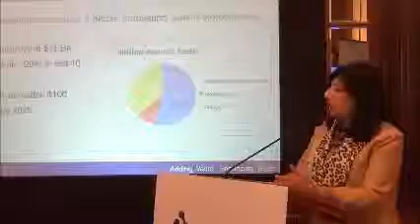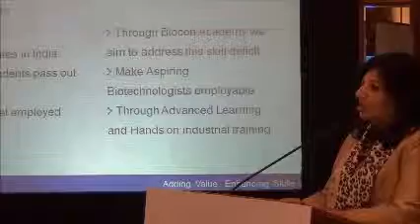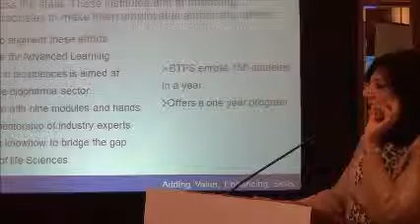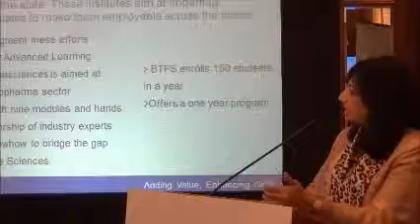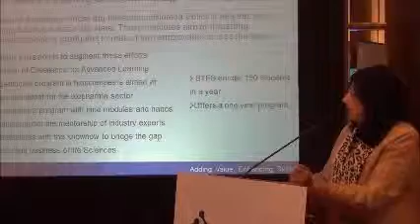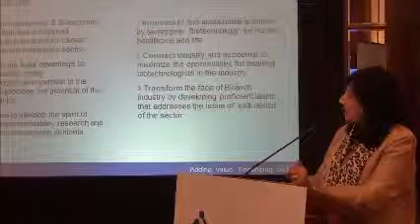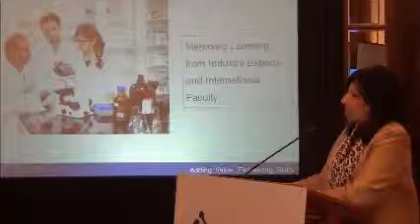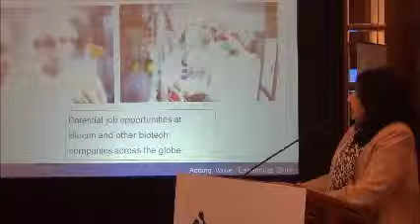Kiran Mazumdar-Shaw at Biocon Academy Launch 2013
Committed to creating a globally competitive Biotech ecosystem in India through skill development, Biocon Ltd introduces Biocon Academy - a Center of Excellence for Advanced Learning in Applied Biosciences